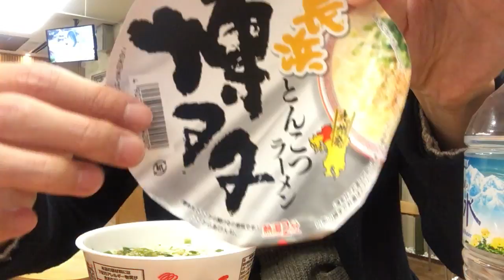食べるだけ in福岡SA(*°∀°)=3